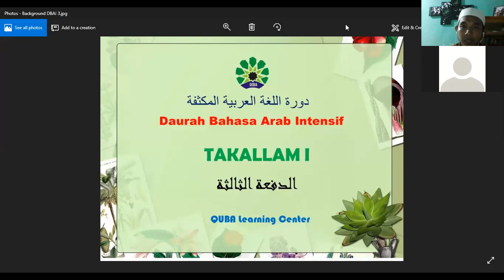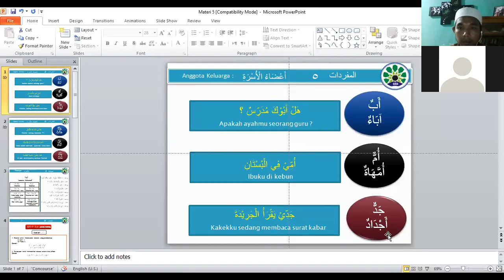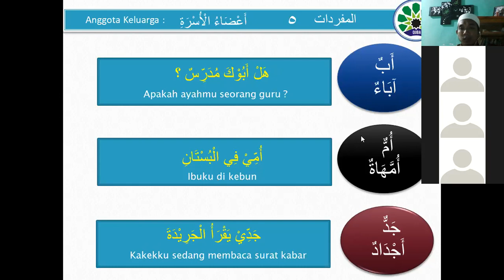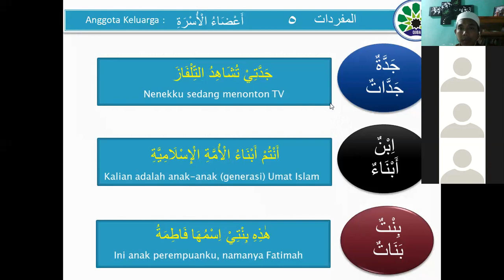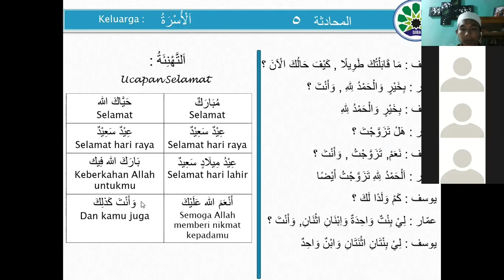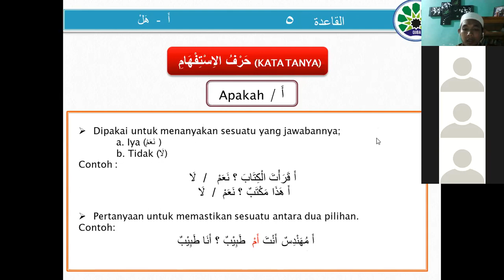MATERI 5.1 DBAI 3